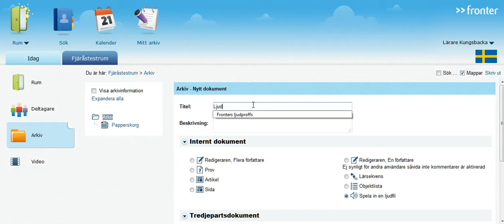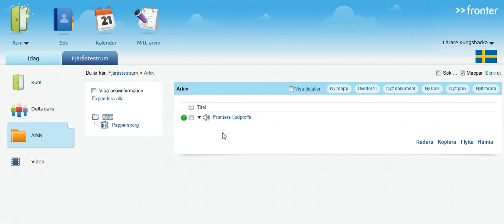Att använda ljudinspelaren i Fronter Y11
Ljudinspelaren i Fronter - Instruktionsfilm